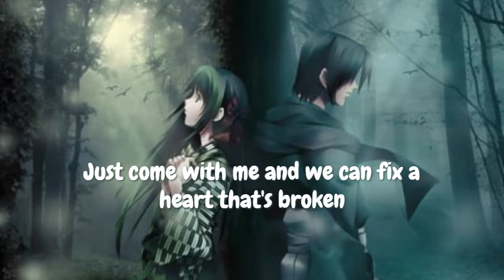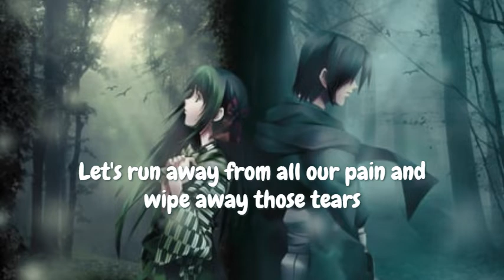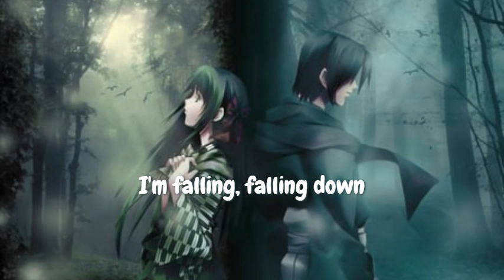NEFFEX - Runaway (Lyrics) Nightcore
[Chorus]
Let's run away, just you and I
You and I
I'm falling, falling (Down, down, down)
Let's make mistakes, just you and I
Your heart is mine
I'm falling, falling down

[Verse 1]
Yeah, let's run away from this old town, girl, where we going?
I wanna take you somewhere, baby, where it's snowing
We're young and free, let's take a dip into the ocean
Just come with me and we can fix a heart that's broken
I know you love it when we driving down the coast, yeah
I'll take you anywhere, just tell me where to go, yeah
Got nothing else but time, so let's put on a show, yeah
Your story crossed with mine, so let's go write our own, yeah

[Verse 2]
Grab my hand and we can work on letting go your fear
Grab my hand and I can take you anywhere but here
Let's run away from all our pain and wipe away those tears
And dry 'em up until you finally start to see so clear
I know, I know, we're just running around, yeah
Let's go, let's go, far away from this town, yeah
I won't, I won't ever let you down, yeah
So, please don't, please don't ever let me down, yeah

[Chorus]
(You and I)
(I'm falling, falling)
You and I
I'm falling, falling (Down, down)